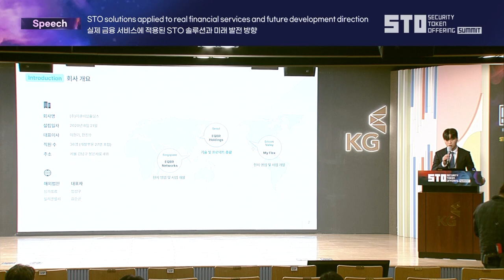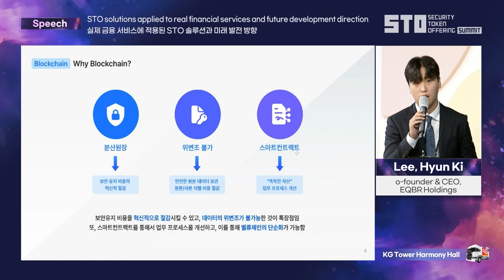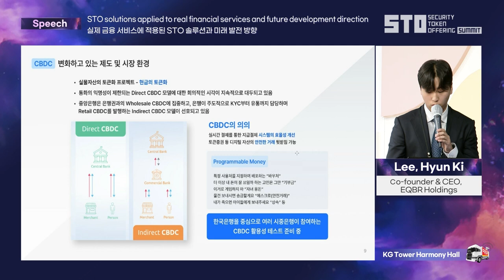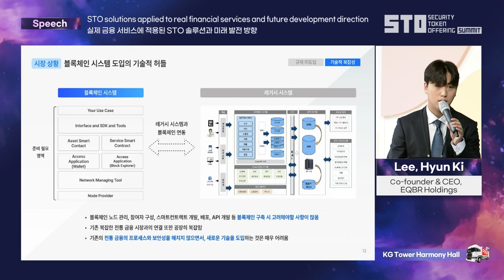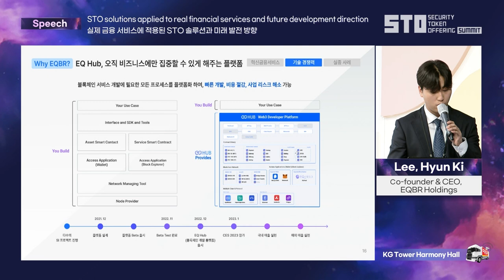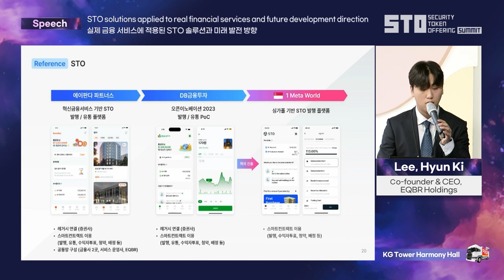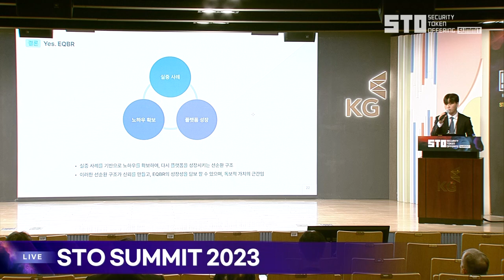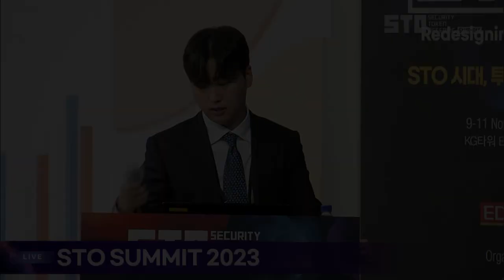[STO SUMMIT 2023] DAY1_이현기 (실제 금융 서비스에 적용된 STO 솔루션과 미래 발전 방향)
[STO SUMMIT 2023] DAY1_이현기 (STO solutions applied to real financial services and future development direction)